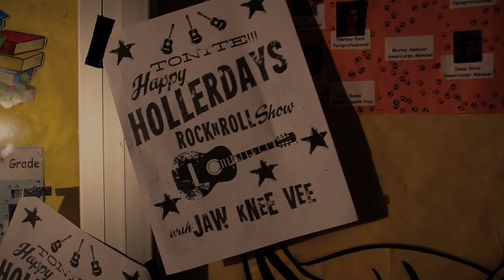Jaw Knee Vee: "Holiday Romp!!!"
Trashy bluesman Jaw Knee Vee croons and growls an instant holiday classic.